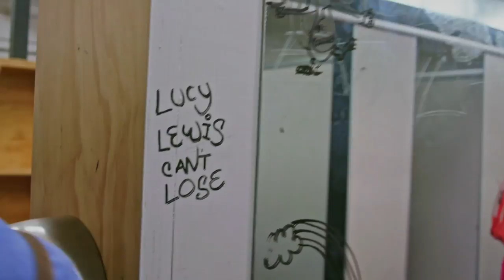Lucy Lewis Can't Lose Season 1 Ep 1 of 6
Lucy Lewis is a terrible public speaker. Like, really terrible.
And she's about to have the worst week ever.

Lucy Lewis Can't Lose is a deeply uncool teen web comedy starring Thomasin McKenzie, Miranda Harcourt, Celia Macdonald, Catherine Pot, Allan Henry and Rahiri Wharerau and was made with the help of NZ on Air.

LLCL is made by the good people at Redletter TV (for THREEnow  & Sticky TV in NZ) with the help of NZ on Air.  Redletter TV's a New Zealand comedy web series company: fans of Flight of the Conchords, Lorde, The Candle Wasters and Jamie's World. Basically, if it's funny, awkward and kiwi - we like it.

We also super-love Nothing Much To Do, My So Called Life, Heathers, Easy A, Edge of Seventeen, The Lizzie Bennet Diaries, The Breakfast Club, Mean Girls, Lizzie McGuire, Clueless, Never Been Kissed, Girl Meets World, Daria, High School Musical, Get Over It, Squaresville and 10 Things I Hate About You. Did we miss any good ones?

The show was filmed in Wellington, New Zealand ( Wellington High did an excellent job pretending to be Hills High) and fun fact, Lucy Lewis (Thomasin McKenzie) is the real life daughter of our evil Principal (Miranda Harcourt).

Lucy Lewis is disabled ( she walks with a crutch), and no one will let her forget it. Especially her wheelchair user nemesis who thinks she's "not disabled enough". Lucy can't win! When she discovers evil goings on in her school, Lucy must face her fear of public speaking and stand up for her fellow students. Even though it's both literally and figuratively tricky.

The series recently won "The Award of Excellence for Disability Issues" at The Indie Fest Film Awards.

Don't forget to watch all the way to the end for bloopers and outtakes... speaking of ends, why are you still reading this, watch the series?!